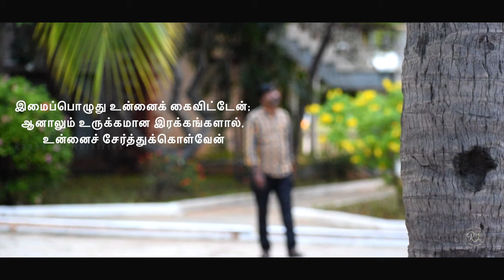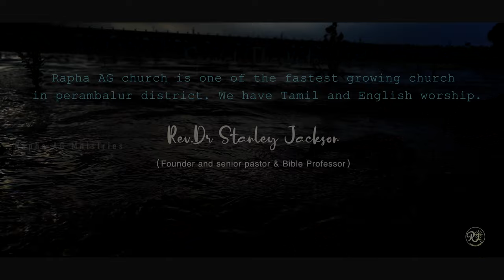Thookivida yarumila� Dr Stanley Jackson � Praiselin � AR Frank � New Tamil Christian songs 2022� RAG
Rapha AG church is one of the fastest growing church in perambalur district in India. Thousands of people were saved and hundreds have dedicated their lives towards Gods works in different part of the world . This church believes in healing in body, Soul & Spirit and other parts of lives.. mission is ".Let your kingdom come." for contact /
First service morning 8 am to 10 am RAG Prayer house behind new bus stand perambalur
Second service 11 to 1 pm at Rapha AG church thaneerpanthal, opp to Rover Arts college and next to AR police quarters perambalur